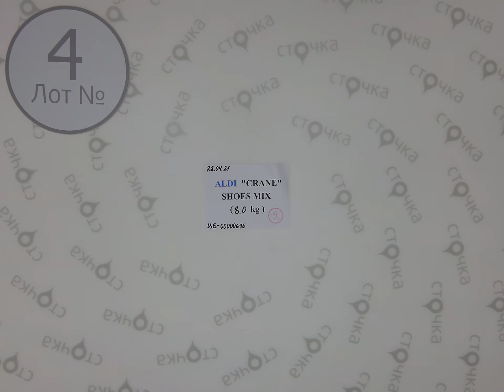ALDI SHOES MIX CRANE 4 ,Цена за кг 9 евро , сток одежда оптом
ALDI SHOES MIX (CRANE) ( ЛОТ № 4)
Обувь женская и мужская  (сток )
Страна: Германия
Сезон: Демисезонное
Цена за кг.: 9 евро
Цена за мешок: 72 евро
Цена за ед.:3.6 евро